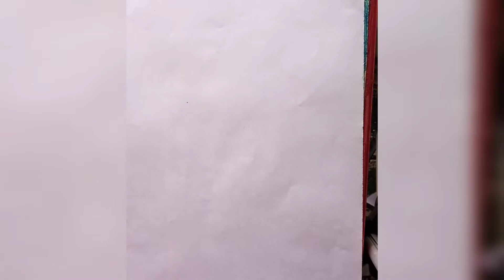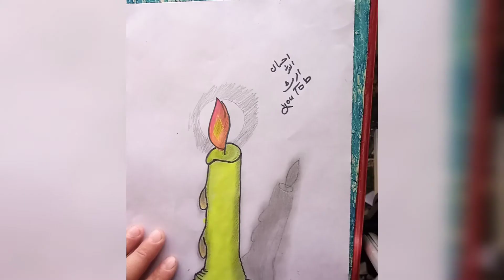3D Art New Year 2022 Art happy new yer 2022